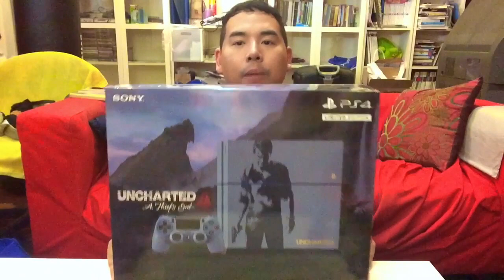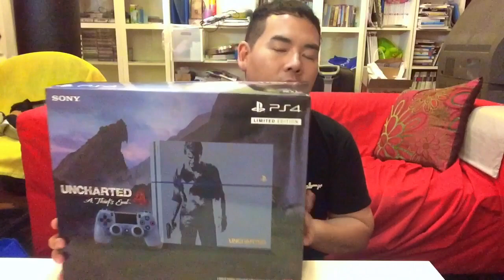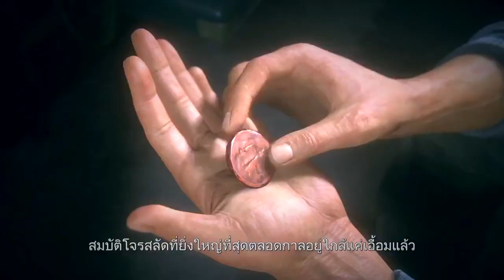แกะกล่อง รีวิว [ unboxing ] Sony PS4 Limited Edition UNCHARTED 4 : A Thief's End Bundle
แกะกล่อง รีวิวเครื่อง Sony PS4 ( Playstation4) รุ่น Limited Edition UNCHARTED 4 : A Thief's End Bundle  โดยมาพร้อมกับเกมที่ทุกคนรอคอย อย่าง Uncharted4 ที่ออกจำหน่ายเมื่อวันที่ 10 MAY 2016 ที่ผ่านมา พร้อมกันทั่วโลก
ตัวเครื่องจะเป็นอย่างไร สวยแค่ไหน ถูกใจรึเปล่าก็กดเข้าไปรับชมกันเลยครับ

XOXO
Jaochaikob